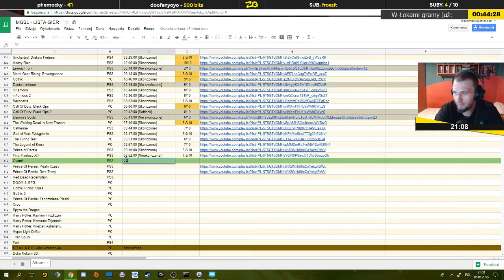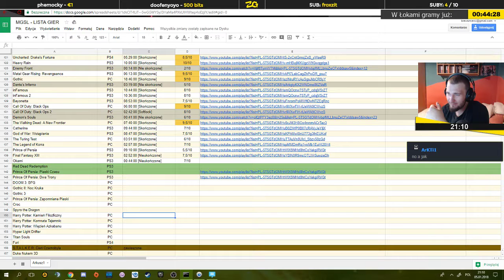Ōkami HD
🎞 Nasze programy

📺 Strefa M.G.S.L.